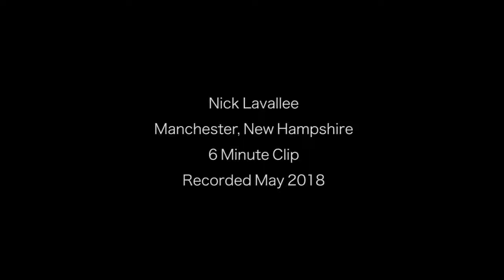Nick Lavallee - 6 Minute Submission Clip - Manchester New Hampshire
Nick Lavallee is a comedian from the State of New Hampshire. Despite what some believe, it's not a province of Canada.

Named the Granite State's best comedian 6 times by readers of the Hippo Press, Lavallee has opened for the likes of Comedy Central's Bo Burnham, Doug Stanhope, and legends like Gilbert Gottfried and Andrew "Dice" Clay at Boston's famed Wilbur Theater. Nick starred in the clip "I Love You, Sally Struthers" with the Emmy award winning actress, so your parents may like him if they're alright with naughty language.

In 2012 Lavallee established himself as a national act by appearing the Laugh Factory in Las Vegas and Hollywood upon personal request from the club's owner, Jamie Masada.